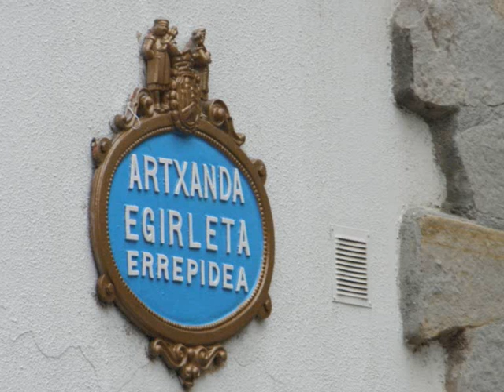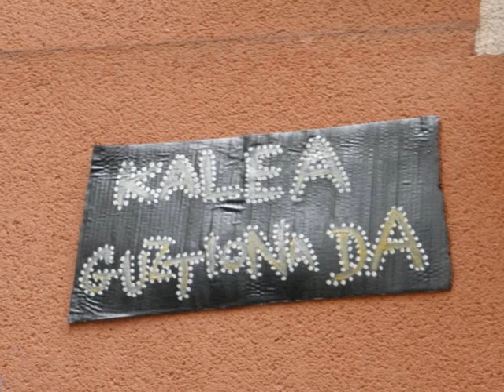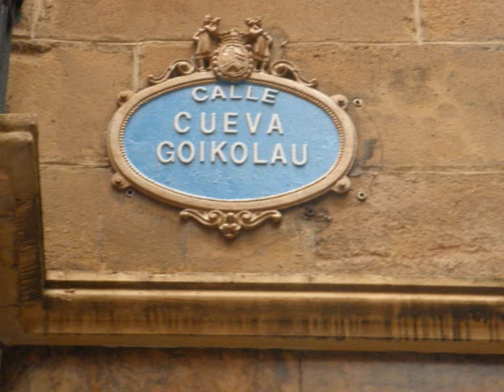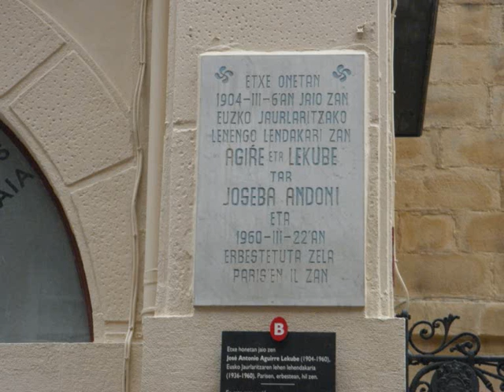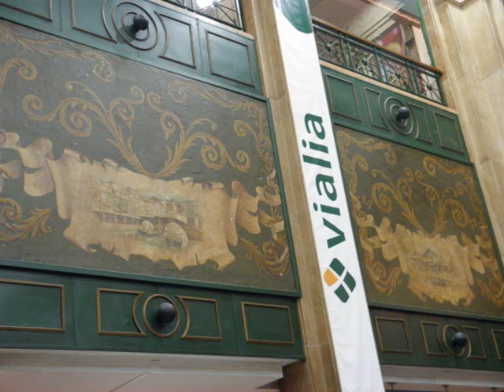Ana Canal, Susana y Juan Carlos en Getxo y Bilbao (Bizkaia)